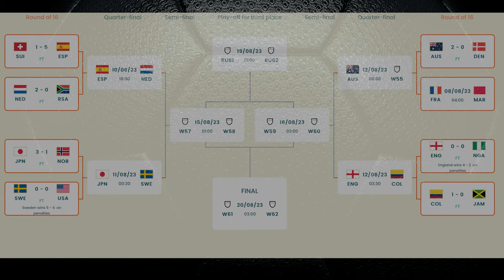Jamaica vs Colombia Match Summary, Reggae Girlz World Cup Journey Concludes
Football From Yard discusses Jamaica’s 1-0 loss to Colombia in the World Cup Round of 16. The Reggae Girlz tournament run is after a successful showing.